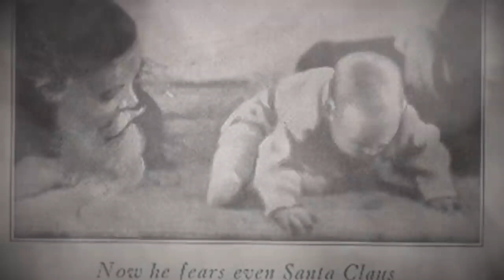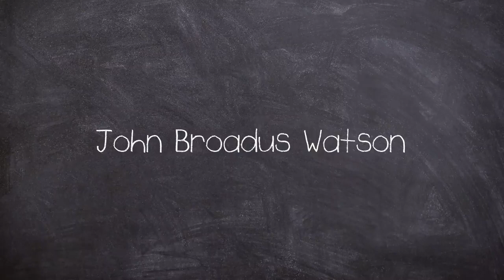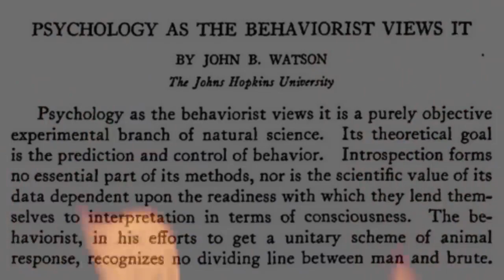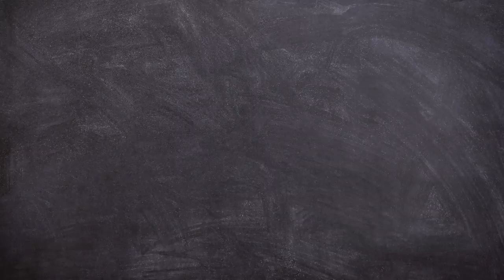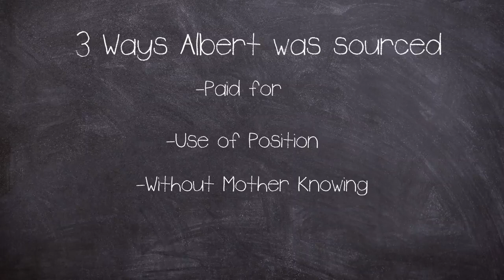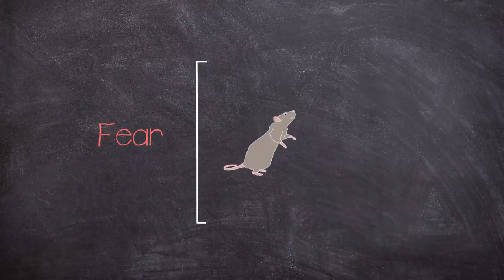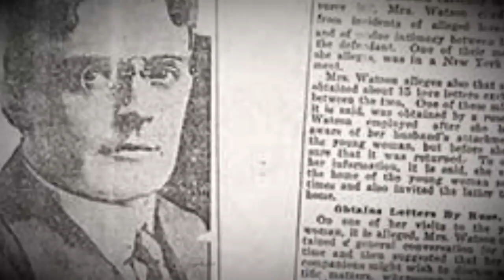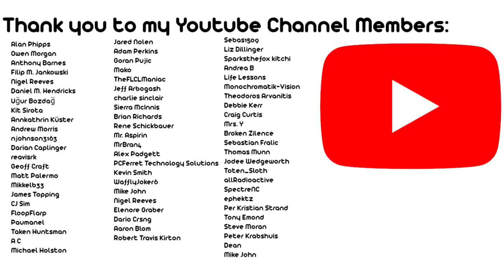The Dark Side of Science: The Little Albert Experiment Short Documentary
Learn while you're at home with Documentary Time!

In 1970 Robert J white,  did four experiments in which he cut the head off of a monkey and connected the blood vessels of another monkey head to it

The surgeries were known as the Monkey Head experiment, and set out to see the feasibility of human head transplants.

We also look over a brief history of Head transplants in general.

Sources:

White et al c1971

Sources:

Watson, J. B. (1919). A schematic outline of the emotions. Psychological Review, 26(3), 165–196.